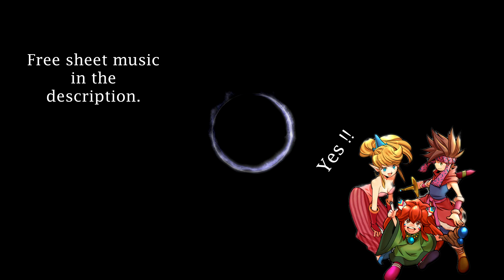Secret of Mana — Spirit of the Night (piano)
Music from the game Secret of Mana (Seiken Densetsu 2 in Japan), developed and published by Square, released on Super Nintendo in 1993.
We hear this theme during certain moving scenes of the game, in particular when Dyluck struggles to resist the influence of Thanatos.

Composer: Hiroki Kikuta
Piano & arrangement: Gabriel Abbrugiati
Video recorded on February 19, 2023.